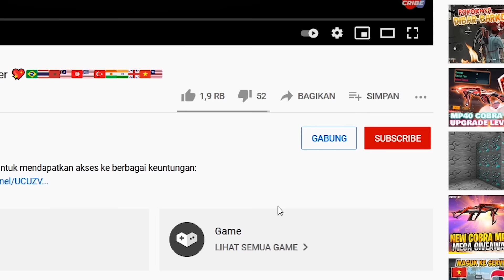MENUJU 2 JUTA PELANGGAN 🔥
✉️ Contact and Sosmed
⚒ Gaming Gears :
Mouse : Logitech G102 Prodigy
Keyboard : REXUS K9TKL
Headset : REXUS Vonix F22
Mic: Samson Go mic

Ненужные теги:
CONFIGURACIÓN PERFECTA para SAMSUNG,A3,A5,A6,A7,J2,J5,J7,S5,S6,S7,S9,A10,A20,A30,A70,A50 REEFIRE